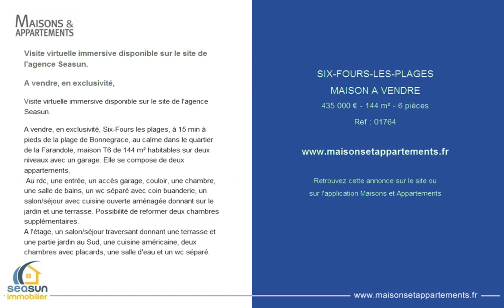SIX-FOURS-LES-PLAGES - MAISON A VENDRE - 435 000 € - 144 m² - 6 pièces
Référence : 01764

Visite virtuelle immersive disponible sur le site de l'agence Seasun.

A vendre, en exclusivité, Six-Fours les plages, à 15 min à pieds de la plage de Bonnegrace, au calme dans le quartier de la Farandole, maison T6 de 144 m² habitables sur deux niveaux avec un garage. Elle se compose de deux appartements.
 Au rdc, une entrée, un accès garage, couloir, une chambre, une salle de bains, un wc séparé avec coin buanderie, un salon/séjour avec cuisine ouverte aménagée donnant sur le jardin et une terrasse. Possibilité de reformer deux chambres supplémentaires.
A l'étage, un salon/séjour traversant donnant une terrasse et une partie jardin au Sud, une cuisine américaine, deux chambres avec placards, une salle d'eau et un wc séparé.

Cette annonce vous est proposée par l'agence SEASUN IMMOBILIER